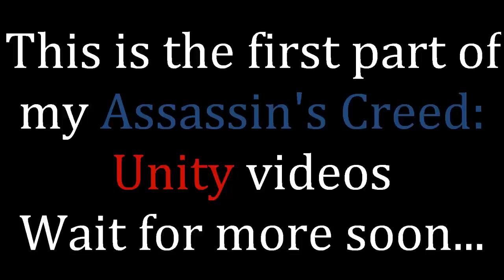Assassin's Creed: Unity | Lenovo Y50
I tried to play the game on full HD with Ultra High Settings but the result was 15 - 20 FPS so I played it with Very High settings with 25 - 30 FPS. Do not forget to install the was driver update ;)
// INFORMATION
Set in a once-magnificent Paris, Assassin’s Creed Unity plunges into the terror of the 1789 French Revolution and features the most dense and immersive Assassin’s Creed city ever created. Through the streets of Paris, the starving inhabitants are set to take up arms for freedom and equality. In this time of chaos and brutality, a young man named Arno, wounded by the loss of those he loved, sets on a deadly path of redemption. Arno’s pursuit throws him into the middle of a ruthless struggle for the fate of a nation, and transforms him into a true Master Assassin.
// USEFUL WEBSITES
If you are curious about notebooks in general I would advise you to check out It's an awesome site, it can help you with hardware performance questions. Another site you can check out is

// SPECIFICATIONS
Lenovo Ideapad Y50
CPU: Intel Core i5 4210H @ 2.90GHz (Max Turbo Freq. 3.50GHz)
Processor Graphics: Intel HD Graphics 4600
GPU: NVIDIA GeForce GT 860M (2GB GDDR5)
RAM: 8GB DDR3
STORAGE: 1TB
SCREEN: 15'6 inch.@ 1920x1080p FHD
OS: Microsoft Windows 8.1 Pro